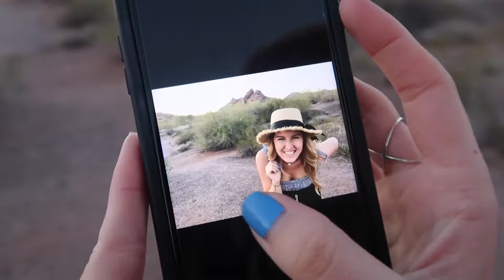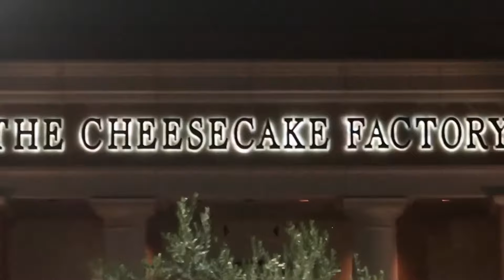PHX photoshoot adventure | roosevelt row&hole-in-the-rock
brooke & i take on roosevelt row and hole-in-the-rock for a spontaneous photoshoot in the phx area !

some VERY interesting things on roosevelt row!! but, we had fun!!

hope you enjoy some BTS from our adventure!

next up:
ADVENTURE VLOG THIS WEEKEND! FIND OUT WHERE OWEN AND I GO!!

OXOXOXOXO